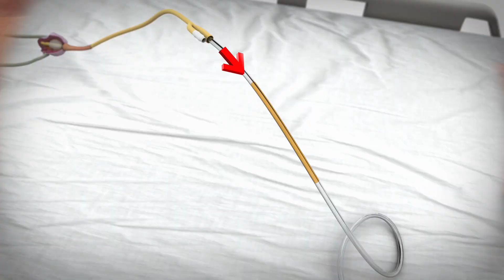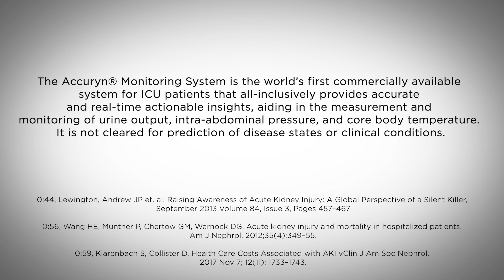Potrero Medical - Mission-driven, patient-centered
Silicon Valley's brightest young minds have come together to fight America's most silent killer: AKI. Within the walls of Potrero Medical, engineers, nephrologists and innovators of all kinds are making the impossible become a reality.